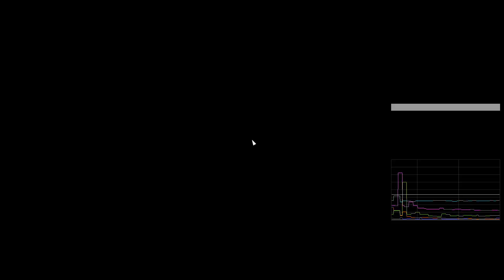Conquest - Support on St. Quentin Map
This is bf1 conquest on one of my favorite maps St. Quentin
I used once more the support class , which i'm coming to like it very much

GRArmorPiercing